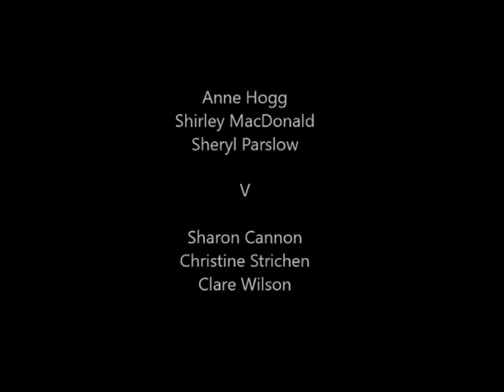Wellington Petanque Women's Triples final 2017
Final of the 2017 Wellington Petanque Women's Triples played at the Manawatu Petanque club, Palmerston North, New Zealand